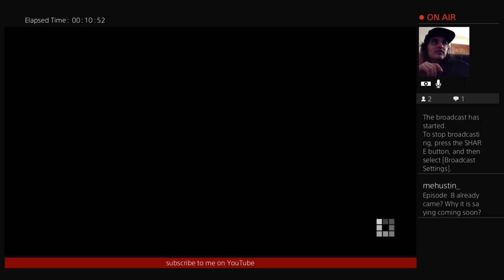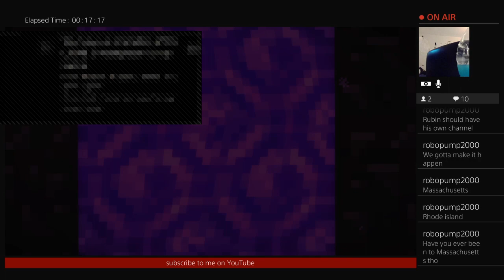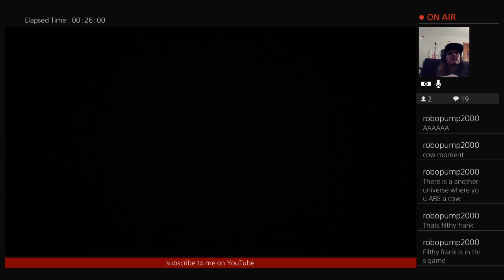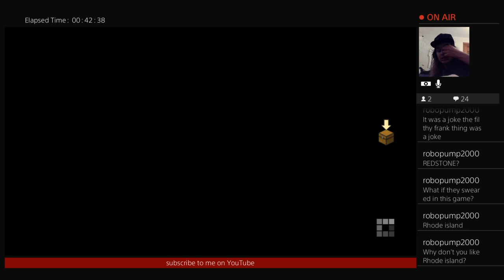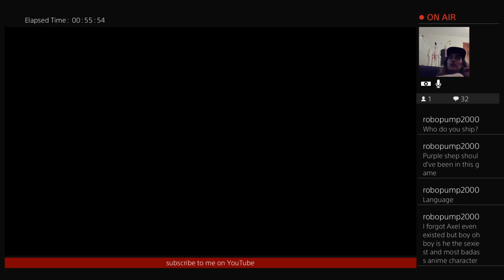Minecraft story mode (part 2)